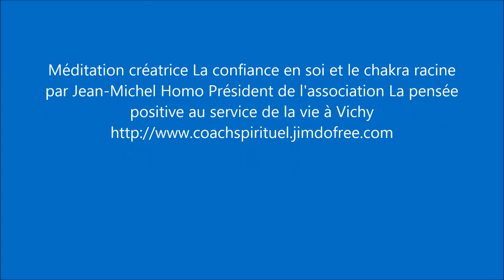Méditation créatrice la confiance en soi et le chakra racine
Jean-Michel Homo Président de l'association la pensée positive au service de la vie vous dirige dans cette méditation guidée pour développer votre chakra racine et la confiance en vous;
Si vous désirez être tenu au courant de nos prochaines vidéos ou suivre notre cours en direct tous les mercredis soirs vous pouvez vous inscrire gratuitement à notre chaîne youtube joieangelique. Merci;